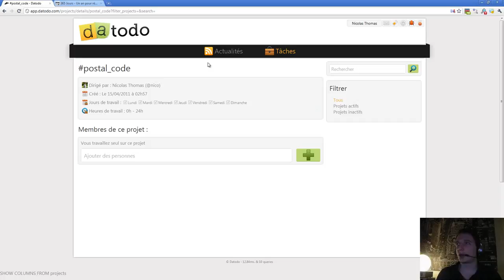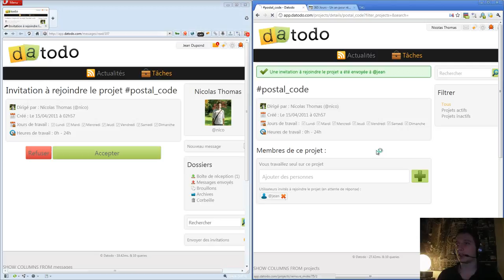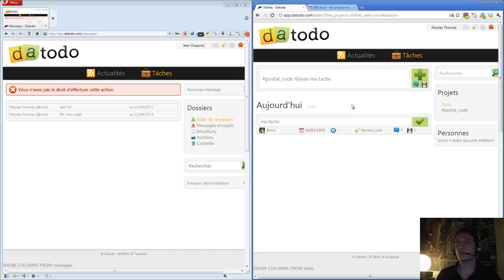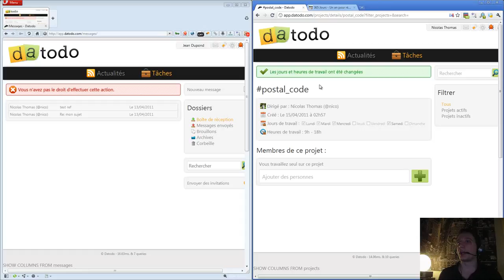Episode n°107 - Configuration des projets [Part. 4]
Dans cette vidéo, je vous montre la page de configuration des projets que j'ai continué à développer (pour changer :p).